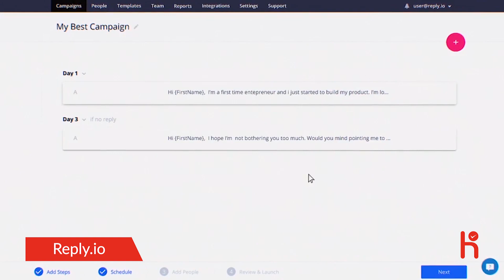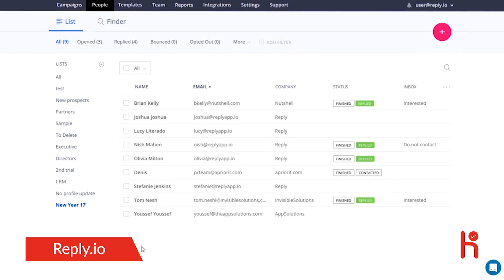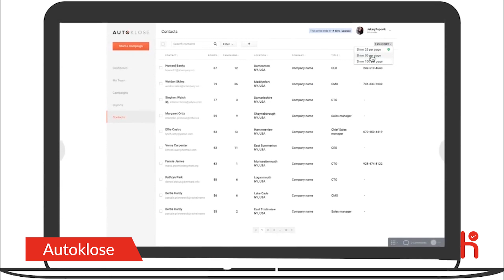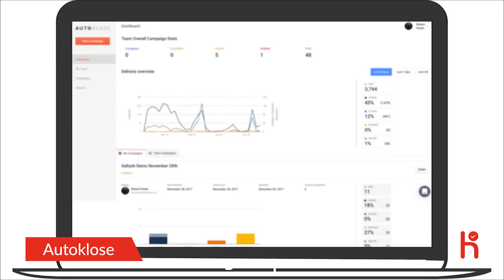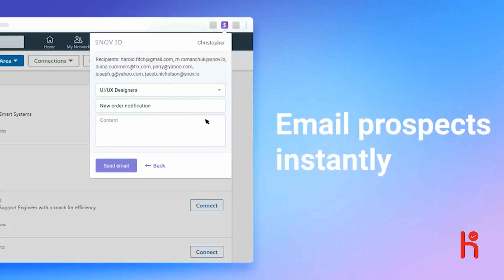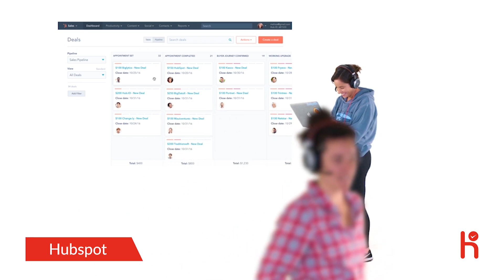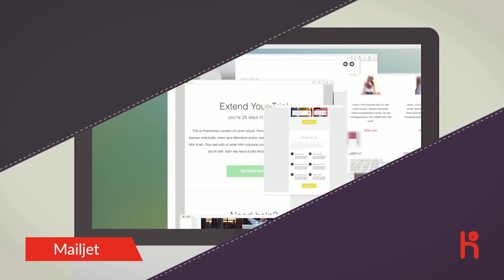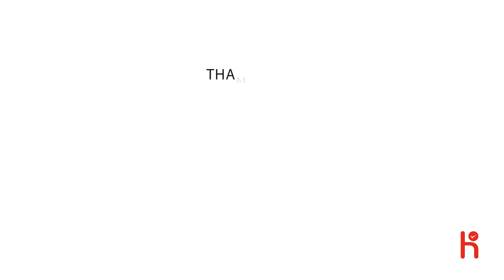Top 5 Email Marketing Tool - Best Email Marketing Software 2020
Top 5 Email Marketing Tool
We have brought up for you the list of the best Email Marketing Tool  along with the highlight of each software

The List of Top 5 Email Marketing Tool Are:

1.Reply.io

Reply is a multichannel sales engagement platform that automates personal email outreach, calls, and tasks.

2.Autoklose

Autoklose is a time-saving sales automation software for every stage of the funnel. Automate your way through the sales process and close more deals faster.

3.Snov.io

Snov.io is a cold outreach automation platform offering an extensive toolset for email marketers, sales, recruiters, and business owners.

4.HubSpot
Email marketing software that helps you attract new subscribers and grow your list over time.

5.Mailjet

Streamline your emailing and boost your sales with Mailjet. We serve all your email and SMS needs with one simple and powerful service.